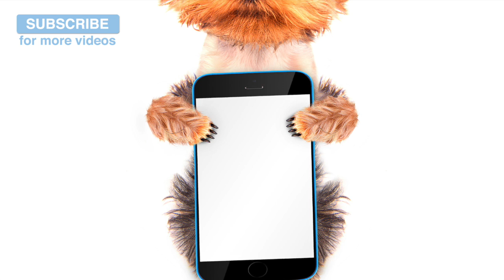Music for Helping you to Crate Train your Dog or Puppy! 🐶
Crate training can be a stressful time for your puppy - but this music will help him to relax and start seeing his crate as his safe place!